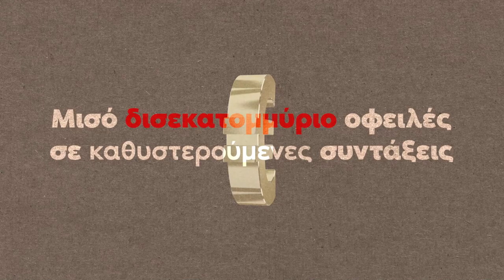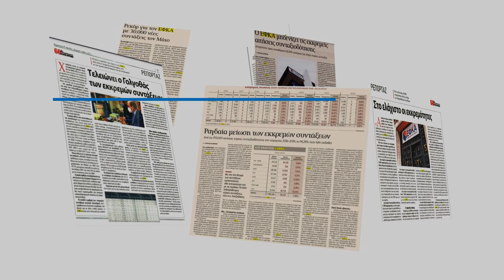Εκκαθάριση Εκκρεμών Κύριων Συντάξεων - Κάναμε αυτό που οφείλαμε